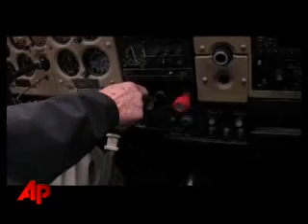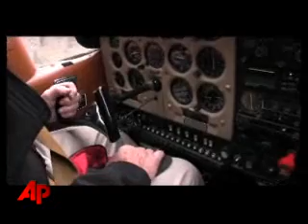For the last 34 years, Ray Arnold, 72, has used his small airplane to...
For the last 34 years, Ray Arnold, 72, has used his small airplane to deliver mail to nearly two dozen ranches in the remote Central Idaho wilderness. Produced by Ted S. Warren. (June 29)